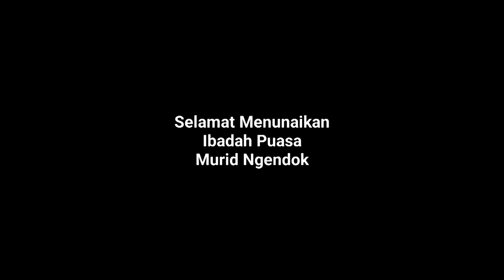15 KILL REVIEW BUNDLE YIN YANG API ‼️ ABIS 4000 DM UNTUK DAPATIN BUNDLE INI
OKE MURIDKU MARI KITA NGENDOK 😎

🎮 DEVICE : ROG PHONE 5 / IPHONE 13 PRO MAX